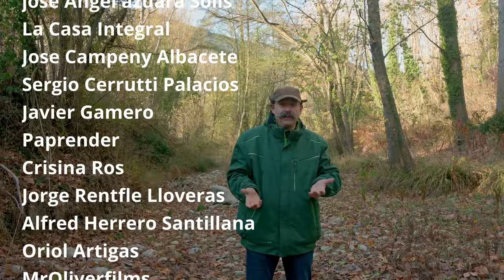🦎 Ecotono y efecto borde: el secreto de un huerto resiliente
El ecotono es un concepto primordial para trabajar con la Permacultura y en el huerto ecológico.